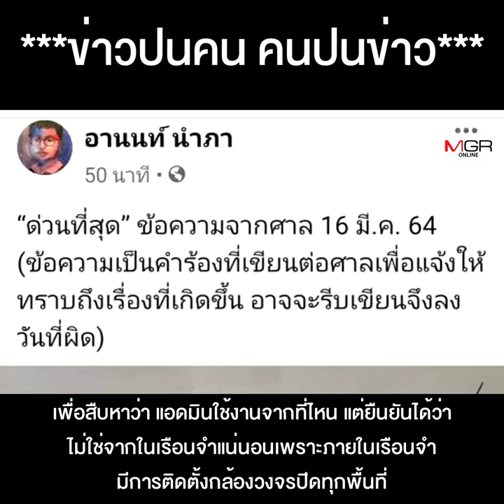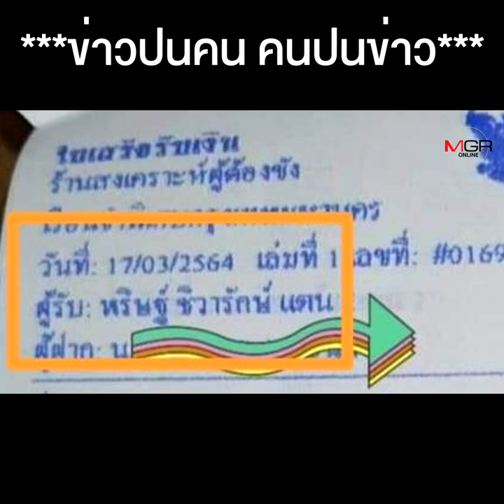ราชทัณฑ์เคลียร์ชัด ไม่มี "อุ้มฆ่า" ในคุก อย่างที่ทนายอานนท์มโน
ดรามาขำขำ "เพนกวิน" ประกาศอดอาหาร แต่ตุนของกินเพียบ